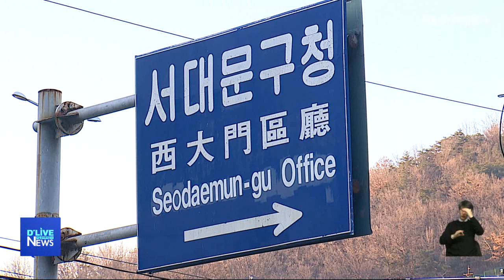[서대문] 북아현2구역, 특별건축구역으로 지정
【 앵커멘트 】
북아현2 재정비촉진구역이
특별건축구역으로 지정됐습니다.

【 VCR 】
서울시가 지정하는
특별건축구역은
도시 경관을 위해 창의적인 건축물을
지을 경우
높이와 용적률 등 건축 규제 완화를
적용받을 수 있습니다.

이에 따라 북아현2구역엔
지하3층, 지상 29층 높이의
2,350가구가 들어섭니다.

해당 구역은 구릉지 지형으로
주변지역과 조화로운 경관이
연출되도록 건설될 예정입니다.